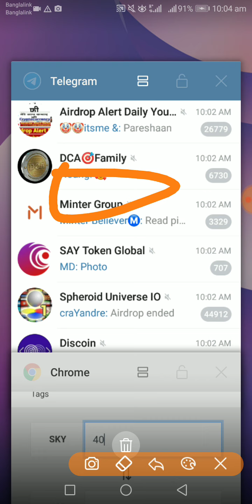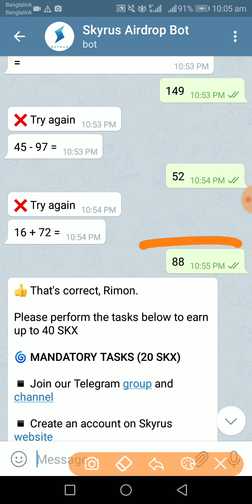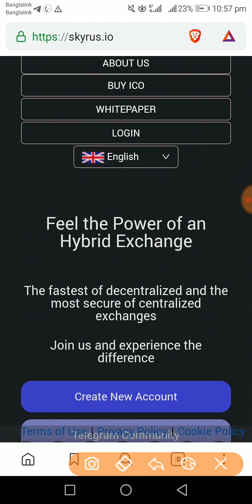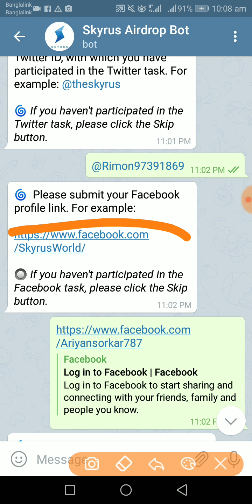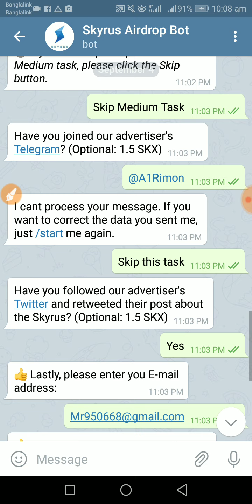২০$ ইনকামের সুযোগ ২ মিনিটে জয়েন হয়ে।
my name is Ariyan Sorkar Rimon and i make video technical related and online earning related !! Please Video comment box for requesting any new video topic